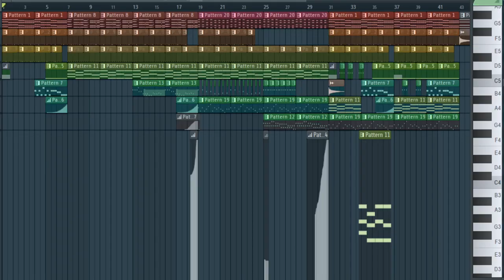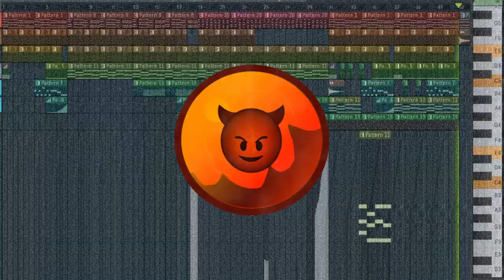Demonboy51 - Kaperi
This one was really fun to make! I just wanted to make a quick announcement that I might be on the verge of affording FL Studio Full Version, So I may be able to bring lots more content to you all, not to mention much higher quality! anyways, thanks for watching!

Reuse is permitted with credit. Direct re uploads are in violation of this license.